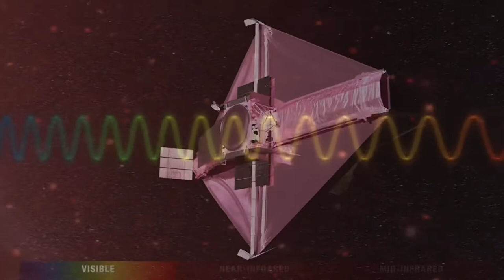Deep Blue Music & Lyrics by Ed barry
A song inspired by the recent launch of the James Webb space telescope. Photos were sourced from the Webb official site.  No claim to copyright is being asserted by STScI and material on this site may be freely used as in the public domain in accordance with NASA's contract